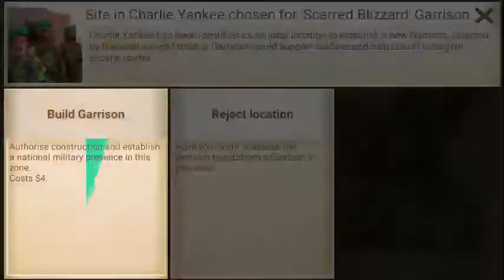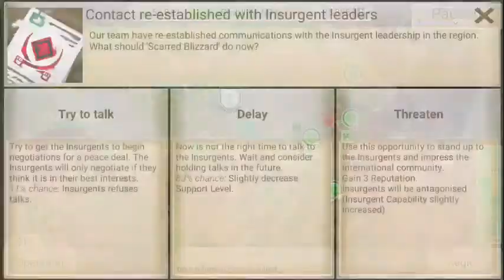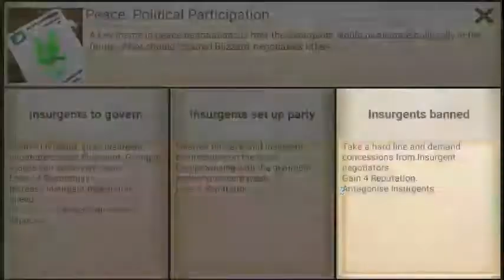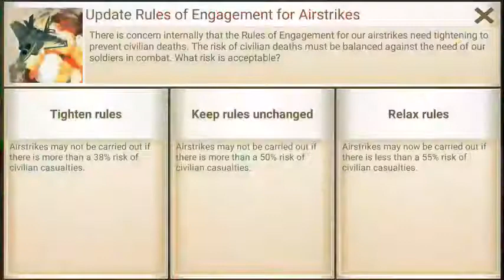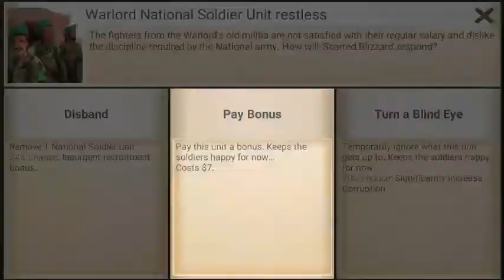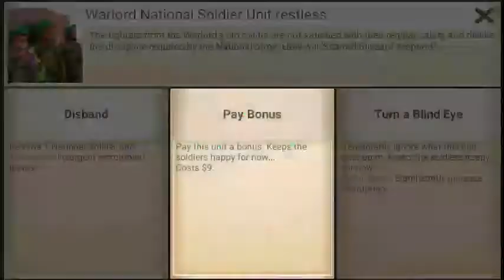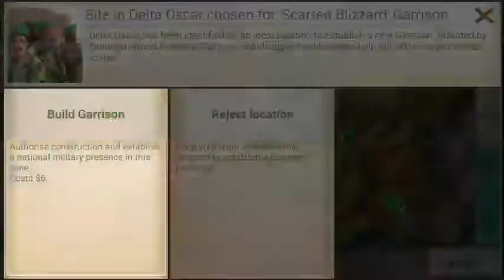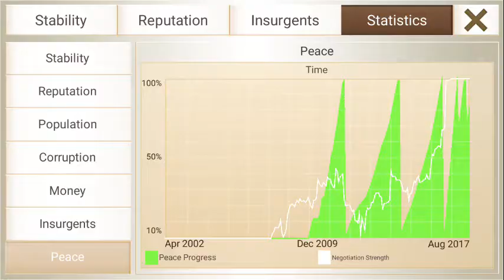[Rebel Inc] Weekly Challenge Standard (Scarred Blizzard)